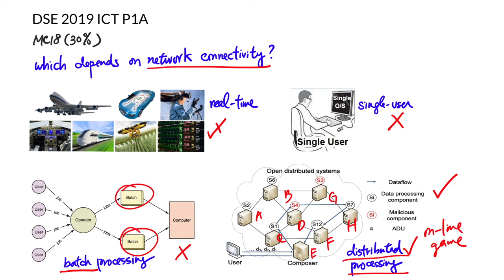DSE 2019 ICT MC18 - Main characteristic of Distributed systems